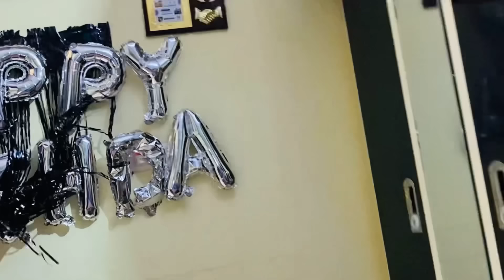दोनों बहनों ने मिलकर आज किचन में सबके लिए क्या बनाया